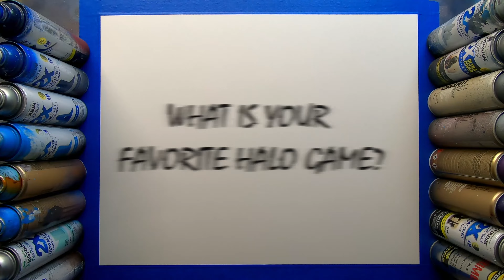MIDNIGHT over NEW MOMBASA | SPRAY PAINT ART XXVI | (HALO FAN ART)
Midnight over New Mombasa

Halo 2/ Halo ODST Spray Paint Art

A fresh Halo spray painting for your eyes. A scene of New Mombasa by night.
All stencils hand drawn and hand cut 😁Covenant cruiser hovering menacingly over the city. Phantoms on patrol, one searchlight piercing through the fog.
Waves lap the shore under the monument of a fallen ODST, as more Drop pods Rip down through the atmosphere.

I tried to get the scene as close to what the customer envisioned. And I had a lot of fun and learned quite a bit with this one.

🐕 Other paintings you may enjoy💤

 ;painting instillation 04!

 ;painting the array for Marty O’Donnell!

 ;painting the Ark!

Also I cannot confirm or deny if there is or is not a golden can to spot in this video...but if there is and you find it, I’ll send you a print!

All the songs except for the one at the end I recorded myself 😁 based off the iconic music by Marty O’Donnell and Mike Salvatore

 🐕 Fast Travel Locations 💤

• 0:00 -Ye Old Youtube Intro

• 0:40 -laying Stencils

• 1:17 -Going in with Color

• 6:05 -The Skybox

• 8:40 -Painting Ocean

• 9:44 -Removing stencils

• 11:20 -Drop pods “feet first into hell”

• 12:25 -Clear Coat

• 12:50 -Tape Peel

• 13:28 -Final Reveal